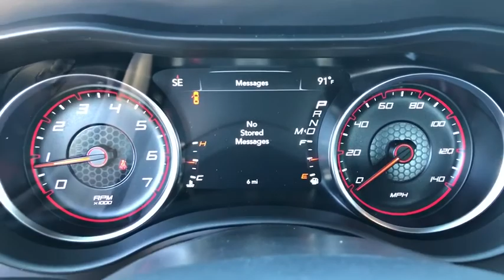2020 Dodge Charger Victorville, High Desert, Hesperia, Apple Valley, Adelanto, CA YD2078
Octane Red Pearlcoat New 2020 Dodge Charger available in Victorville, California at Victorville Motors. Servicing the High Desert, Hesperia, Apple Valley, Adelanto, CA Area.

Victorville Motors
14617 Civic Dr

Octane Red Pearlcoat 2020 Dodge Charger SXT RWD 8-Speed Automatic 3.6L V6 24V VVT Black Cloth.brbr19/30 City/Highway MPG Not all Guests will qualify for rebates. Some Guests may qualify for more. Dealer installed options may be extra. See dealer for details. Price includes Conditional Rebate(s)$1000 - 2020 Bonus Cash 20CLA. Exp. 08/31/2020 $1500 - California 2020 Bonus Cash CACLA . Exp. 08/31/2020 $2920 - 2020 National Retail Consumer Cash 20CL1. Exp. 08/31/2020